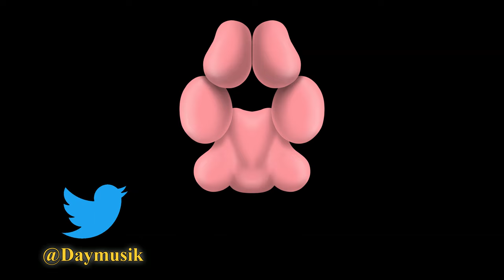Jake Butineau - Default Dance (Daymusik 'Solos' Remix)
▶ No, you are not crazy. This is a re-upload. I made some changes to the song that I wish I'd done, to begin with.

óÓÒò

🐾 Hey there! Back at it again with another [the same] Super Animal Royale remix! A few things about the old version made me want to rework the song and try it again. I'm going to try to keep the description... within YouTube's character limit... but I wasn't quite happy with the overall outcome of the last version of this remix.

First and foremost, the thing you'll notice is that I'm no longer "playing Duos" but am "playing Solos" this time — er, that's to say, this isn't a collaboration like the last one; this was all me! The main reason why the last version was a collaboration was because I had found CHSH and they worked in a style that I, at first, thought would work with the idea I had for this song. His portion of the song — the dubstep (technically riddim, since that was the style he worked in) drop — wasn't bad, but it wasn't entirely what I had wanted for the song. But, there was nothing I could do at the time, so I kept it.

Unfortunately, at that stage, I had absolutely no clue how to structure a dubstep/brostep drop the way I wanted it to be. Pretty much, ever since that first video was uploaded, I had been working, learning, and messing with the song to see how to transform it into the sound I initially wanted. I learned a few techniques, and I tried simply experimenting with my own knowledge. Eventually, I settled with using the two main presets that take up the majority of the section: a preset for the Vital plugin and a preset for the Serum plugin. That was taken care of. Now for the psytrance/hard techno/whatever that style is section.

🐾 My brain works in weird ways. And, because of this, I will do things that seem unorthodox or wholly unrelated, and I will forget to explain them or provide context for them so that people can understand that I'm not crazy (most of the time). The B section of the song where it almost sounds like a completely different song was introduced and mashed together for no reason does have an explanation and makes much more sense than initially perceived. A technique I do sometimes — I don't know the name of it, maybe, like, variations or a fugue or something — I will take the melody of a song verbatim and I will expand upon it, or create variations of it. The melody that plays throughout the B section CONSISTS OF THE SAME MELODIC LINE FROM THE DEFAULT DANCE SONG, it just [default] dances around it a bit. Most of the time, this new melody coincides uniformly with, what I will call, "Melody A", with the addition of a few extra notes making it "Melody B", while other times, Melody B will reside on a note of the triad that Melody A plays in that moment using it as the tonic. The first time I made this song, I completely forgot to emphasize this connection between the two melodies and I'm pretty sure I lost so many people to that switch up. This time, I added context in the form of not only the audio sample of the default dance itself but also a synth and pluck playing only Melody A throughout the B section to illustrate how the two parts come together. Then, of course, the piano part at the end. I mean, yeah, that's the same thing I just said but as a piano. It plays melody B with the chord progression simultaneously to further the variation.

🐾 22 November 2023: I wasn't going to add anything to this description because I wanted this re-upload to fly under the radar. Not for any malicious reasons (like tricking people into thinking it's a new video or whatever), but just because, if there was a way to replace the original file of a video and upload a new video instead, this version would have been preferred one to be displayed on my channel. I genuinely wasn't intending this edit to warrant a whole new section of the description, but I thought it would be funny to share this with whomever actually reads my descriptions: I wanted to change ONE thing. That's right. In the drop, I wanted to hold out the first growl for its full length first before chopping it up so that it hits more forcefully. I was simply going to change that and reupload the video. But, nope. That isn't how my brain works.

óÓÒò

Effect author credits:
HUD Image, HUD 3D, HUD Text - Rado1
Youlean Drop Shadow, Youlean Handheld, Stripe Peeks - Youlean
Dubswitcher AlphaKey, Dubswitcher Color Shaper - Dubswitcher
TransitionEffects - Cynex
ParameterShake, Grid - StevenM

Featuring: Ex-CrankGameplays @ethan